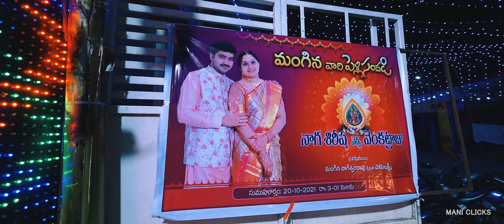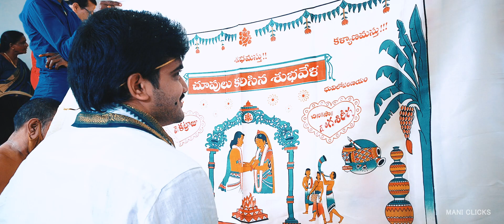maniclicks Venkat + Sireesha Wedding highlats